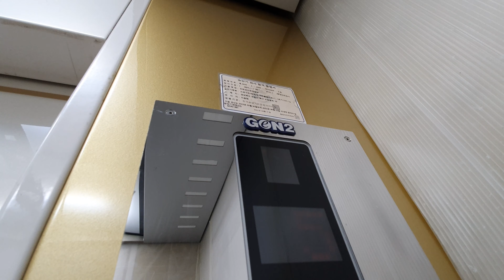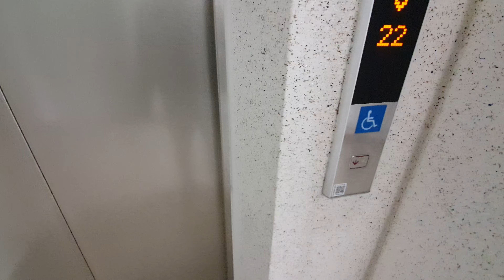[2013 GR1] (내부 층표시기 상태가...) 경상북도 포항시 북구 우창동로 우현삼도뷰엔빌W OTIS 엘리베이터 (101동 1호기)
이 아파트는 2013년 6월에 준공한 총 4개 동 593세대 규모의 아파트로 최저 15층 최고 23층으로 구성되어 있습니다.
이번에는 통로마다 최고층, 승강기 모델과 용도가 달라서 13대 중 12대를 탑사하려고 했으나 현관에 로비폰이 설치되어 있고, 혼잡하고, 시간상 1대가 설치된 고층부 통로, 2대가 설치된 고층부 통로 각각 1곳씩 선정하여 총 3대를 탑사했습니다. 그리고 이 아파트는 2013년식 OTIS GR1 그리고 GM1 승객용과 전망용을 한 방에 볼 수 있습니다.

2013년식 GR1 모델이며 2011년에 생산되기 시작한 ACD-3 제어반이 탑재되었습니다. 이 시기에 오티스 측에서 IRIS NV를 주력으로 밀기 시작하면서 Di1, Si1과 더불어 GM1도 GR1도 대차(전면교체) 및 부분교체분이나 원가절감 신축분에만 들어가는 쩌리로 전락하여 이 승강기는 원가절감 신축분이 아닐까 싶네요. 층표시기는 오렌지 도트를 적용했으며 버튼은 Di계열 초기부터 나왔던 마이크로푸시 버튼에 운전반은 CBX-13C를 적용했습니다. 내장재는 1층 외부와 내부는 하이그로시를, 지하층 외부는 스테인리스 헤어라인을 적용했으며 2층 이상 외부는 스테인리스 바이브레이션 재질입니다. 알림음 및 안내양은 Di 및 Si 시절에 적용한 안내양이 들어갔지만 여기는 ACD 신형 안내양으로 교체됐습니다. 승강기를 비롯한 이 당시 설치분들은 내부 층표시기 도트 밝기가 낮은 건지 원... 그래서 시청자들이 이걸 모르고 내부 층표시기가 고장났거나 아예 꺼진 줄 아실 것 같아 정상 작동 중인 것을 증명하기 위해 촬영 도중에 기기를 내부 층표시기에 가까이 댔습니다. 내부 층표시기는 보기 드문 스크롤 옵션이 적용됐습니다. 디자인은 약간 고급스러웠고 옵션은 심플했습니다. 관리 상태는 나쁘지 않았으며 승차감은 기어리스답게 가감속이 부드러웠으며 연식이 있는지 소음과 잔흔들림이 있었지만 좋았습니다.
촬영 당일 여기는 어느 세대에 인테리어 공사중이어서 보호막이 설치되어 있었습니다.

*여기는 로비폰이 설치되어 있으니 탑사시 주의하십시오.

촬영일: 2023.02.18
촬영기기: 갤럭시 S10e
위치: 경상북도 포항시 북구 우창동로 76
호기: 1 (101동 1호기)
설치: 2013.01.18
정원: 15명
적재하중: 1000kg
속도: 105m/min (1.75m/s)
형식: 권상식 VVVF
모델: GR1
제조사: 오티스엘리베이터(유) 창원공장
번호: 6030-381
운행층: 25 (B3~B1, 1*~22)
종류: 소방구조/장애/승객화물
유지관리: 오티스엘리베이터(유) 대구영업소